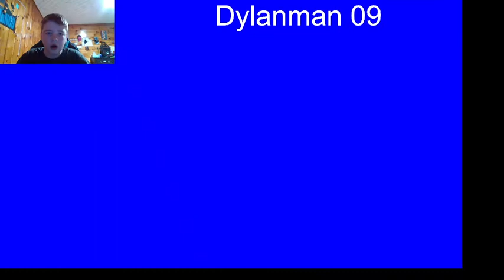Playing Roblox broken bones 4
A game where you jump of a mountain and break bones